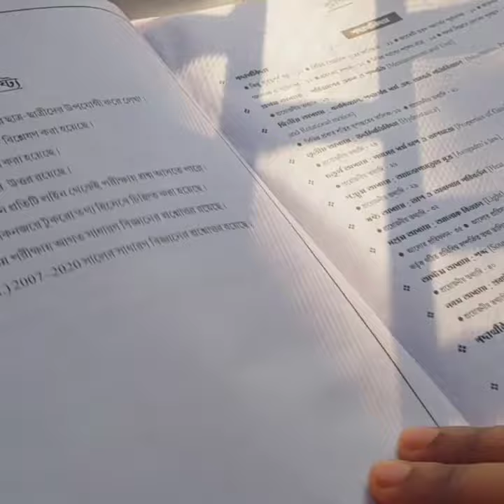Study Motivation Video।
Hii,
I'm Susmita Das Biswas. Welcome to WBCS Lover Susmita Channel. I'm WBCS Aspirant. My attempt will be in 2024.My Optional subject is history.

This video is about. Study Motivation Video।

Yours QUERIES:
wbcs
wbcs lover sushmita
wbcs prelims result 2022
wbcs preparation
wbcs study vlog
nojore wbcs
tatsam tadbhav
wbcs 2022 prelims result date
wbcs 2023
wbcs all
wbcs motivation
wbcs officer lifestyle
wbcs vlog
alp vacancy 2022
government jobs
group d result 2022
parliamentary system
science book for competitive exams
stenographer previous year question p...
stenography course
toppers group wbcs
wbcs aspirants
wbcs cut off 2022
wbcs form fill up 2023
wbcs topper
wbcs update